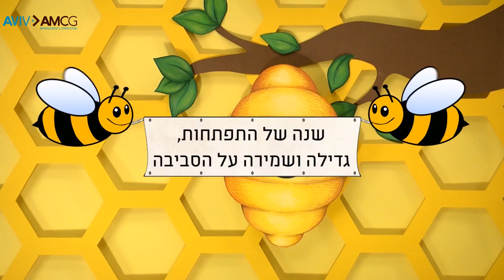מאחלים לכם שנה טובה!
חברת הייעוץ AVIV AMCG מאחלת ללקוחותיה ולכל עם ישראל שנה טובה ופוריה, שנה של הצלחה שגשוג ובריאות.